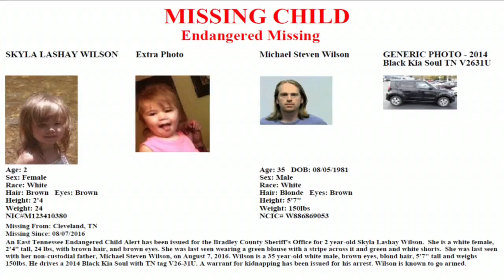Bradley County Missing Child